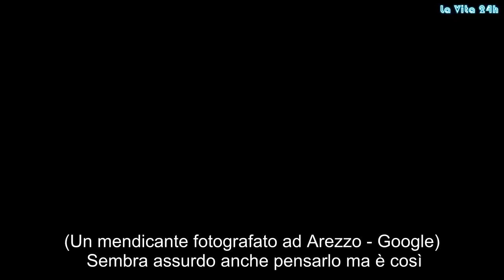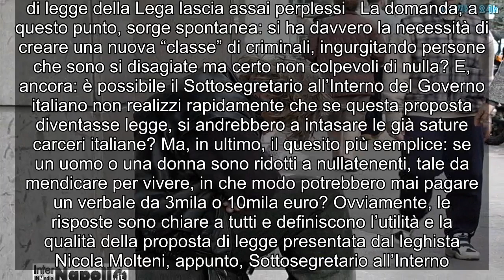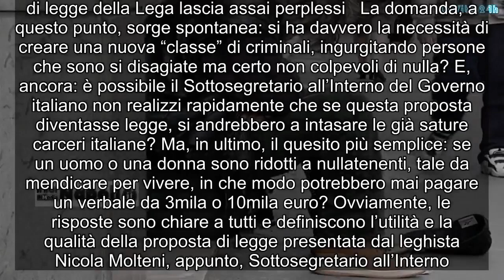Barboni, senzatetto e mendicanti rischiano sei mesi di carcere, un’idea della Lega | La prove del no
(Un mendicante fotografato ad Arezzo - Google)  Sembra assurdo anche pensarlo ma è così. Anzi. anche di più: è una proposta di legge presentata dalla Lega Nord di Matteo Salvini. In breve, il leader 2.0 del Carroccio, ha intenzione di cambiare radicalmente la posizione di una minuscola fetta di popolazione italiana, da nullatenenti a criminali. Secondo Salvini, i mendicanti, i barboni, i senzatetto rischiano l’arresto: da 3 mesi a un anno, a seconda del “fastidio” che danno. Si, avete letto bene. “Fastidio”. La proposta di legge della Lega Nord, distingue i mendicanti e gli accattoni in base al fastidio che arrecano alle persone. Sostanzialmente, se le richieste di tali persone sono molto insistenti o addirittura pressanti allora la pena prevista sarebbe di un anno di carcere (più un verbale da 10mila euro). Se le richieste non provocano disagio al cittadino, allora la pena prevista cala, così come il verbale, fino ad un minimo di 3 mesi di detenzione con un’ammenda di 3mila euro. Barboni e mendicanti sarebbero come criminali: la proposta di legge della Lega lascia assai perplessi  La domanda, a questo punto, sorge spontanea: si ha davvero la necessità di creare una nuova “classe” di criminali, ingurgitando persone che sono si disagiate ma certo non colpevoli di nulla? E, ancora: è possibile il Sottosegretario all’Interno del Governo italiano non realizzi rapidamente che se questa proposta diventasse legge, si andrebbero a intasare le già sature carceri italiane? Ma, in ultimo, il quesito più semplice: se un uomo o una donna sono ridotti a nullatenenti, tale da mendicare per vivere, in che modo potrebbero mai pagare un verbale da 3mila o 10mila euro? Ovviamente, le risposte sono chiare a tutti e definiscono l’utilità e la qualità della proposta di legge presentata dal leghista Nicola Molteni, appunto, Sottosegretario all’Interno. Che è come dire Matteo Salvini.